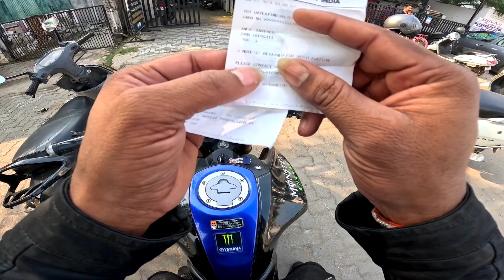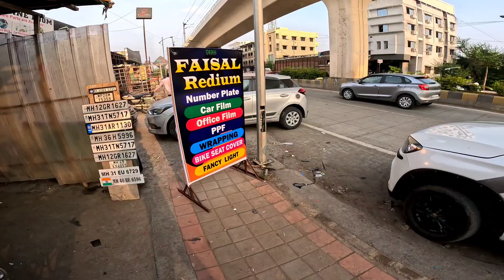YAMAHA MT-15V2 Accidental repair Part-2 ,Yamaha का पार्ट आने में बहुत टाइम लगता है 🤨-NAGPUR MOTOVLOG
Sony mic
Midia mod go pro
Camra-:
Mic-:
Action pro helmet chin mount
TRIPOD For Mobile-:
CAR MOBILE STAND-:
BEST TOOL KIT FOR CAR AND BIKE AND DAILY USE-:
Car Fog Light Tata Vista
Tata Vista / Car Reverse Parking Sensor
Reverse Tuk Tuk Alarm
Sony music system 6.5 inch
Tata vista magnetic sun shede